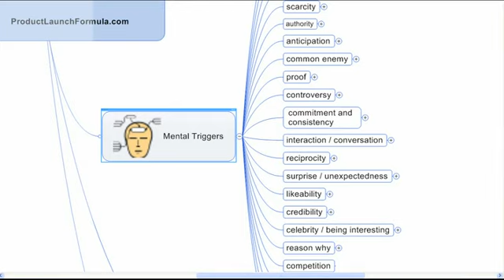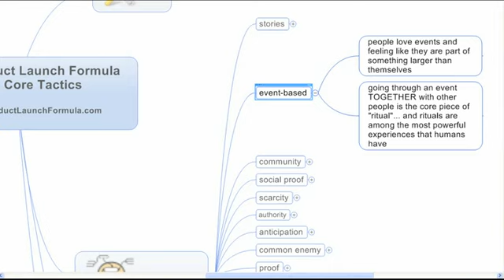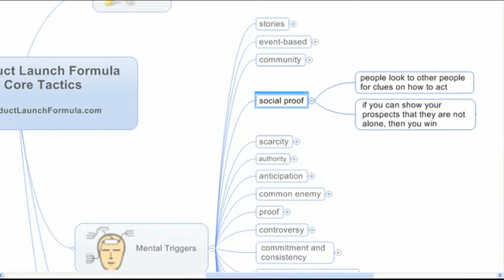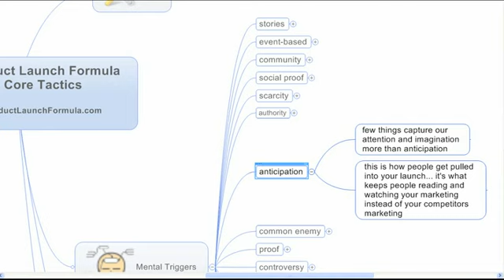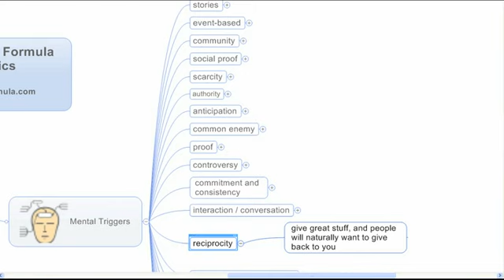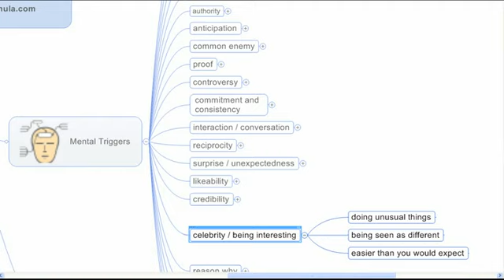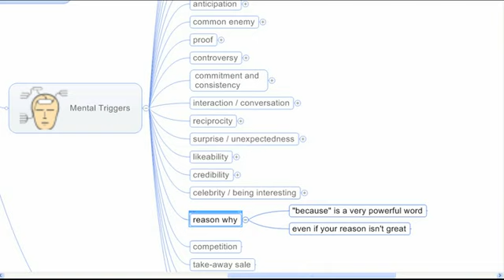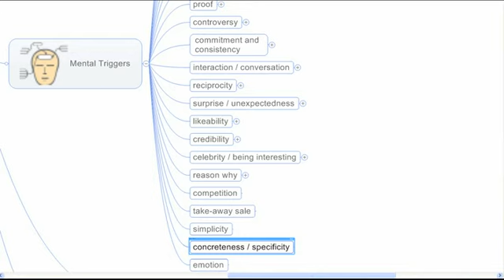4.2. M2 Mental Triggers